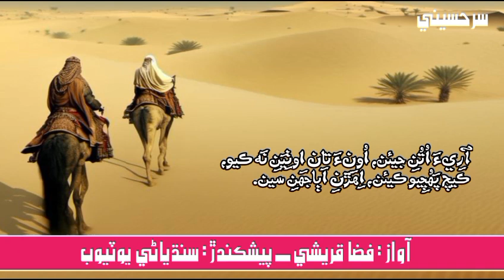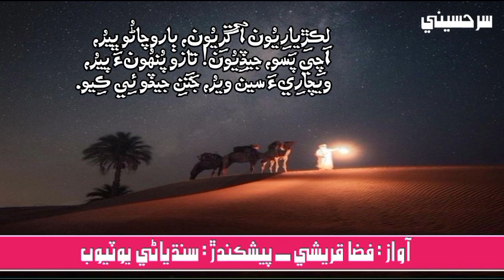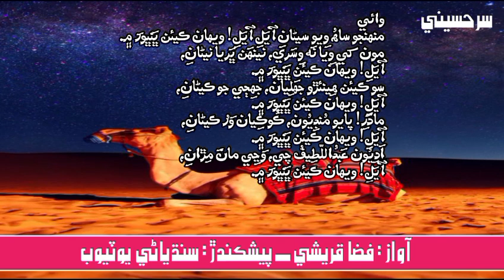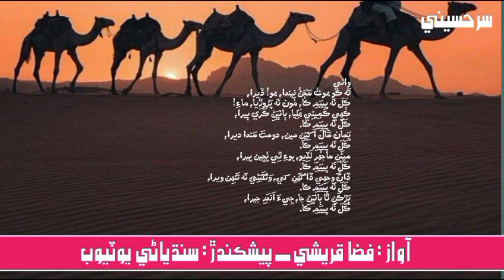Sur Hussaini || Dastan 11th || سر حسيني || داستان يارھون Host: Fiza Qureshi || Sindhiani